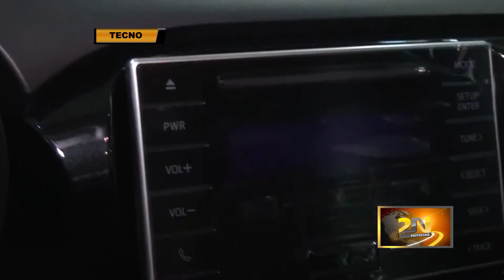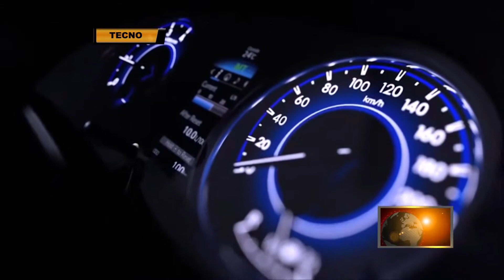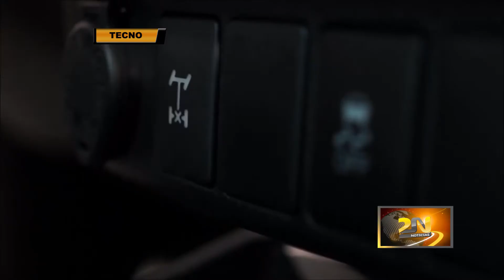COLOR AUTOMOTORES | NUEVA TOYOTA HILUX 2017